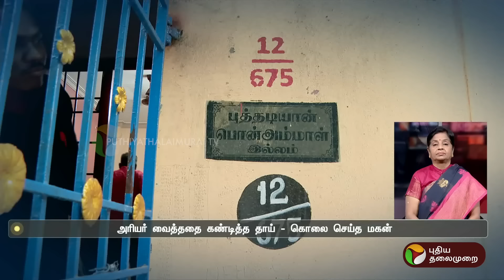தாய்-தம்பியை கொலை செய்த கல்லூரி மாணவர் கைது | Chennai | PTT